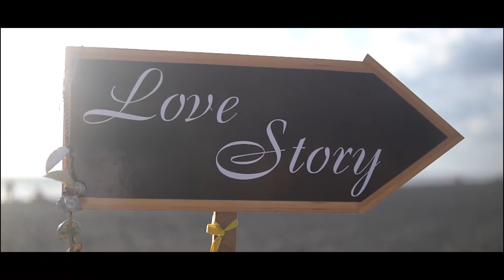Nikah çekimi.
Deniz sahilinde harika bir nikah çekimi.